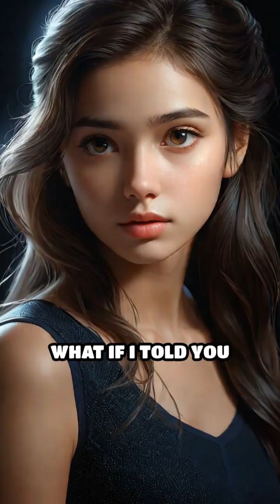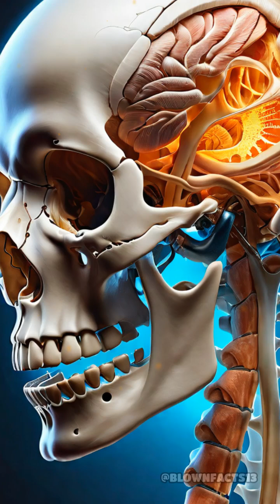Do Human Bones Actually Glow in the Dark?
Did you know human bones can emit a faint glow? Discover the science behind this rare phenomenon.